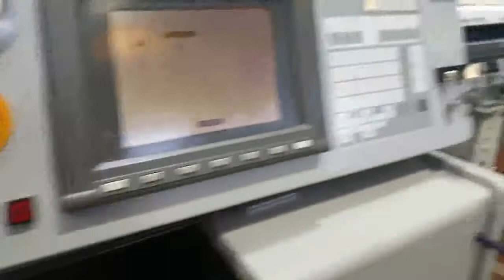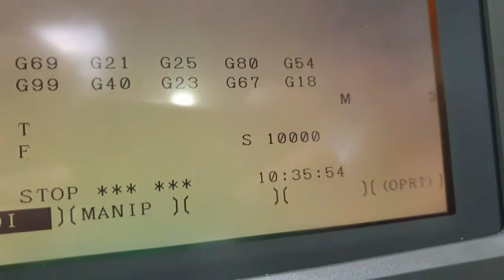CITIZEN B12 VI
secondhand CITIZEN B12 VI for sale by RDMO FRANCE.
Year 2000.